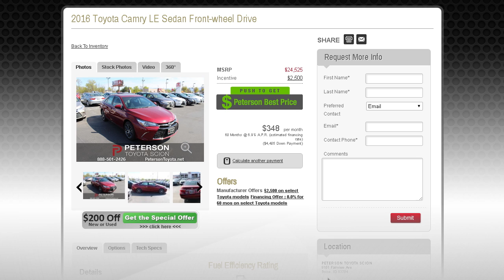Annual Clearance Event | Peterson Toyota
Peterson Toyota